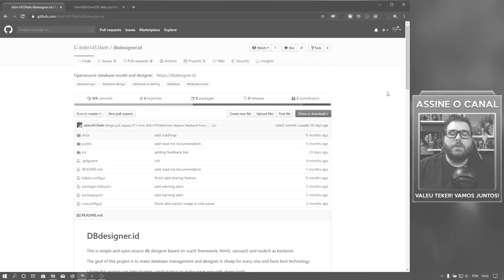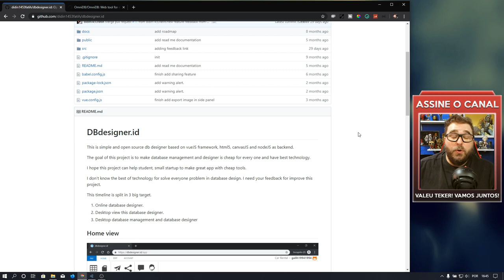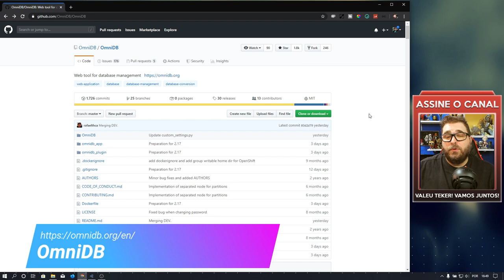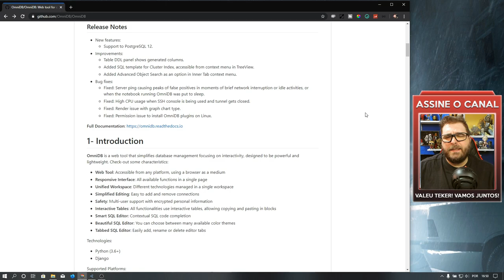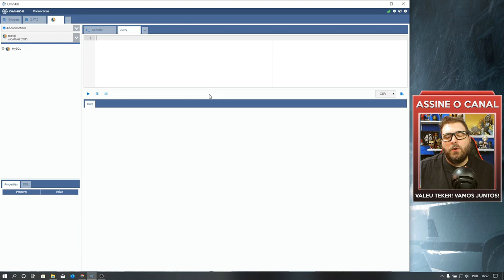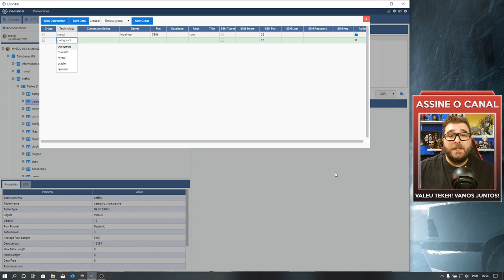Como Modelar, Criar, Gerenciar e Exportar Banco de Dados [SQL]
Confira neste vídeo como você pode Gerenciar, Criar e Modelar seus próprios Banco de Dados de forma visual, fácil e rápido. Links abaixo!